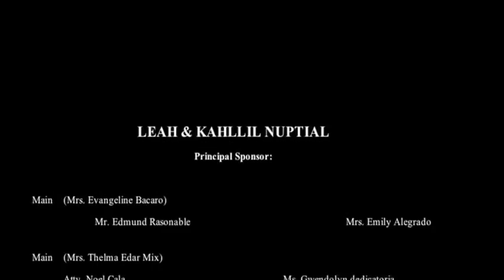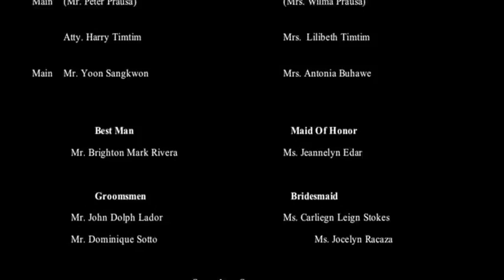Rivera & Edar Nuptial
jon kahllil rivera anf leah mee edar wedding